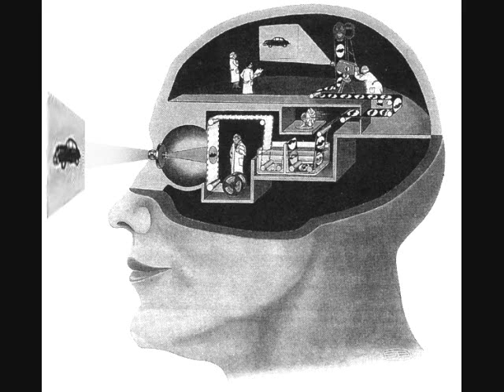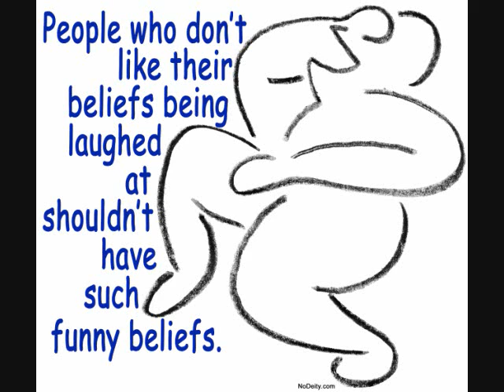Blasphemy and Free speech